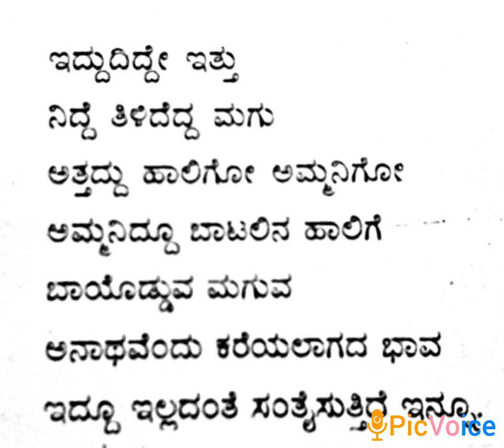11. Hatthi chittha mattu - 3